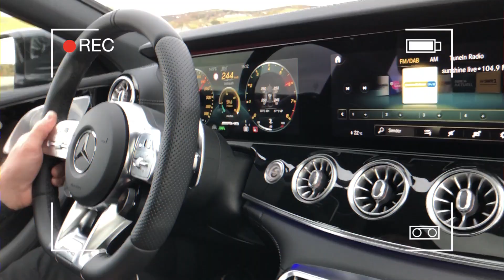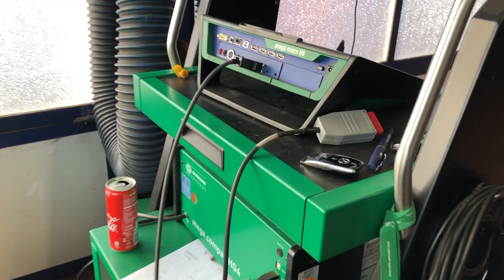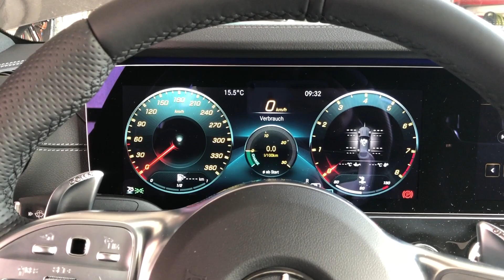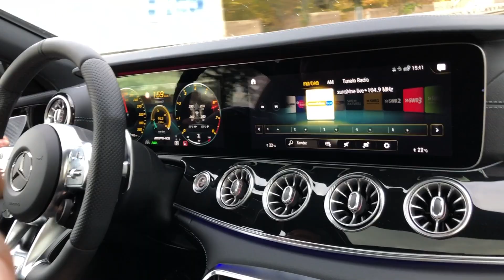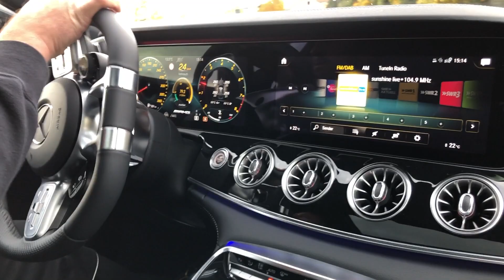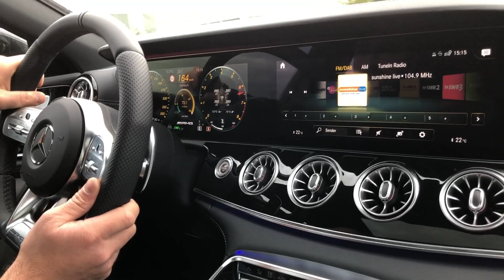Mercedes Benz GT4 AMG Chiptuning i test voznja, Harley Davidson vs Benz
Test voznja Mercedes Benz GT4 AMG, ugradjivanje tuning chipa i soundcheck, Harley Davidson vs GT4